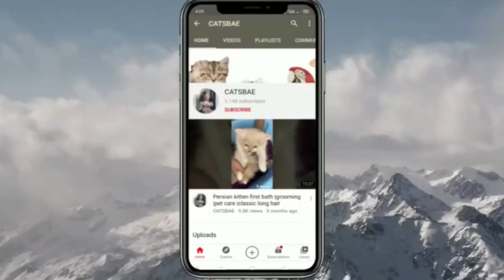cats n covid |pet parent information